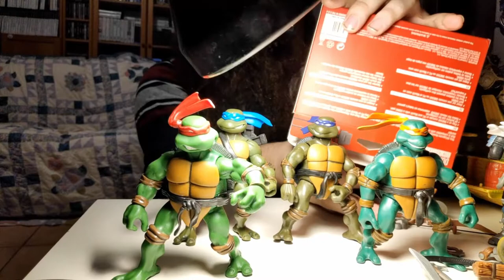Tortues Ninja - ma collection de jouets TMNT des années 2000 - Les trésors du Week End #4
Tortues Ninja - ma collection de jouets TMNT des années 90 - Les trésors du Week-End #4